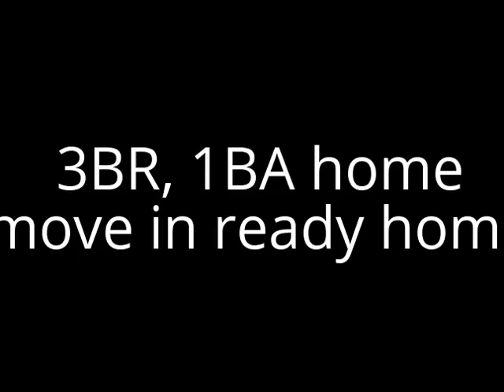15-1421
3BR, 1BA home with vinyl siding, newly painted, new arch. shingle roof, updated wiring throughout, great covered front porch and large open rear deck. The main level also features shiny hardwood floors. Lots of character, great value in this affordable home.This is a neat, clean move in ready home; easy to view, come see it today!